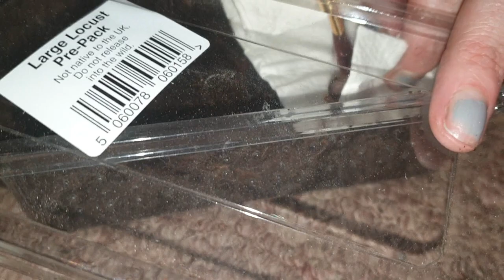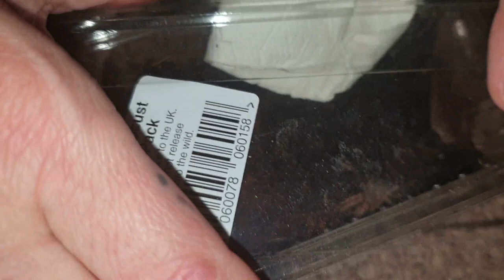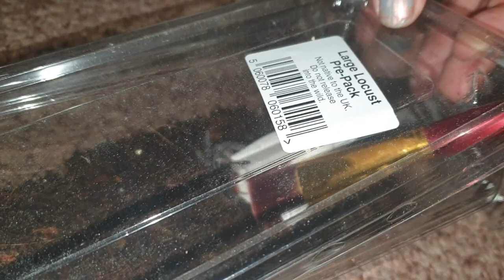More gifts from my friend Peter Webster.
my great friend Peter Webster given me more amazing gifts.
thank you peter you are a star